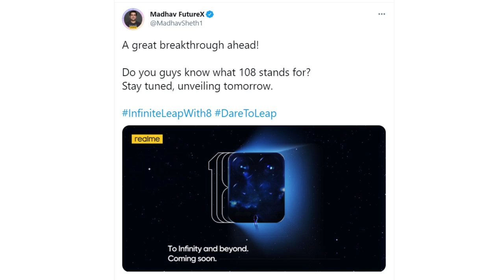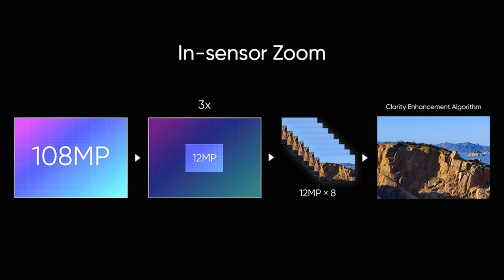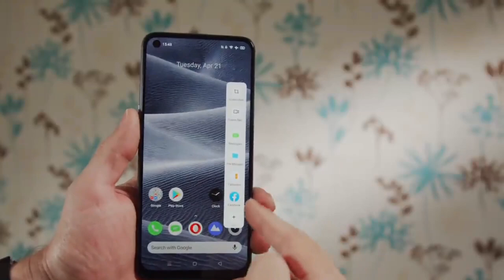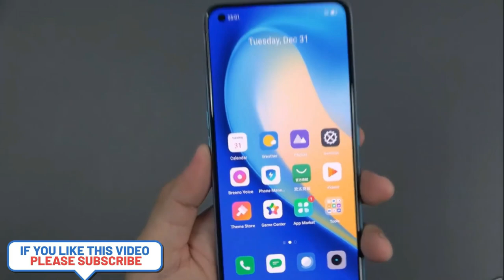Realme 8 Pro - 108MP Camera | sAMOLED - First Look | Specifications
Realme is going to launch their next smartphones Realme 8, Realme 8 Pro in India soon. In this video, we are going to checkout Realme 8 specs and features. we will talk about Realme 8 performance, Realme 8 camera, Realme 8 display, design, battery and Realme 8 launch date in India. We will also talk about Realme 8 official details and Realme 8 Pro price in India. If you want to check out Realme 8 Pro official video and Realme 8 Pro unboxing, you will find it here. You will also get details about Realme 8 Pro review and hands on.

Redmi 9 Prime
Redmi 9i (4GB RAM, 64GB Storage)
Redmi 9 power
OPPO A12
Samsung Galaxy M02s

Realme Narzo 20
Redmi Note 9 PRO
Samsung Galaxy M31 Prime Edition
Samsung Galaxy A21s

Samsung Galaxy M31s
Realme Narzo 20 Pro
OPPO F17
Samsung Galaxy A31
Redmi Note 9 Pro Max

Mi 10i
Samsung Galaxy M51
Moto G 5G
OnePlus Nord 5G
Redmi K20 Pro
Samsung Galaxy A51
Vivo V20

Samsung Galaxy S20 FE
Vivo V20 Pro 5G
Samsung Galaxy A71
Vivo X50

OnePlus 8 Pro
OnePlus 8T 5G
Mi 10 5G
Vivo X50 Pro
OPPO Find X2
Samsung Galaxy Note 20
Samsung Galaxy Note 20 Ultra 5G